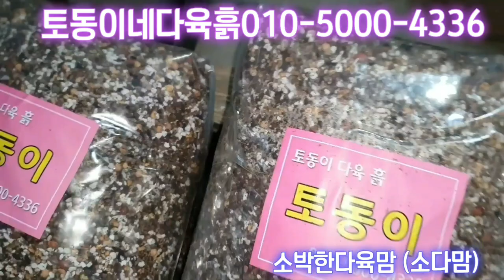your luck during Todongie's event